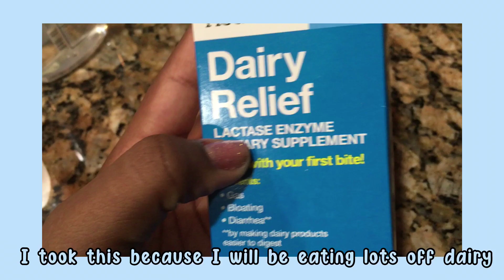a mini binge after volleyball practice//tw: ranting